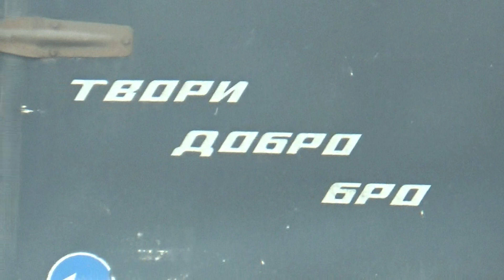Святая Марий Эл